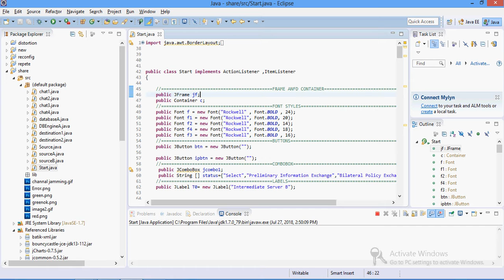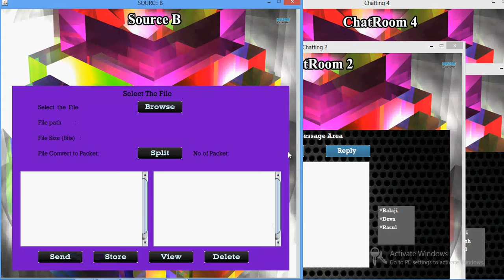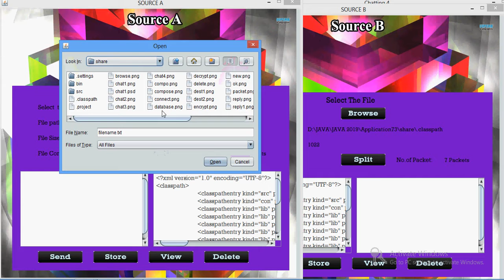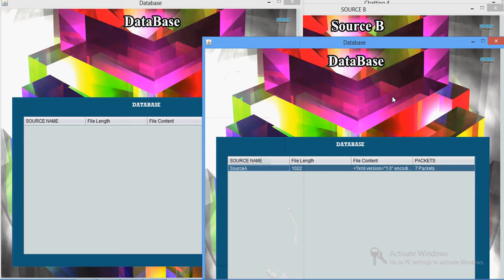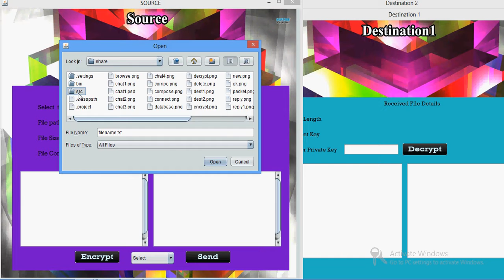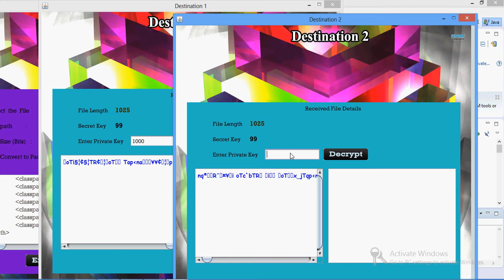Efficient Anonymous Message Submission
* Complete Source Code
 * Complete Documentation
 * Complete Presentation Slides
 * Flow Diagram
 * Database File
 * Screenshots
 * Execution Procedure
 * Readme File
 * Video Tutorials
 * Supporting Softwares

Support Specialization
 * 24/7 Support
 * Ticketing System
 * Voice Conference
 * Video On Demand
 * Remote Connectivity
 * Document Customization